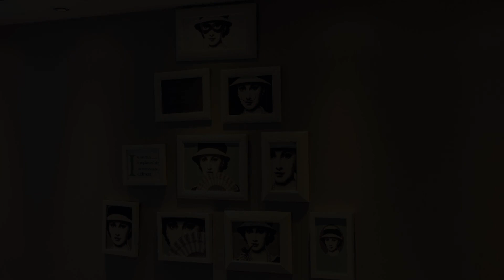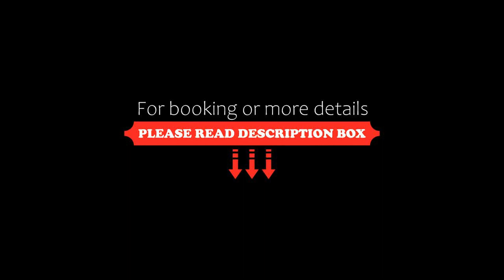Xana Hotelle Shenzhen Airport Terminal, Shenzhen, China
About Property:
Situated within 17 km of He Xiangning Art Museum and 19 km of Happy Valley Theme Park Shenzhen, Xana Hotelle Shenzhen Airport Terminal features rooms in Shenzhen. Among the facilities of this property are a restaurant, a 24-hour front desk and room service, along with free WiFi. The hotel has family rooms.
Shenzhen North Railway Station is 26 km from Xana Hotelle Shenzhen...
Property Type: Hotel
Address: No 72, Hangcheng Avenue , Gush, Baoan District , 518101 Shenzhen, China
Searching For
1. Xana Hotelle Shenzhen Airport Terminal - Shenzhen - China
2. Xana Hotelle Shenzhen Airport Terminal - Shenzhen - China Address
3. Xana Hotelle Shenzhen Airport Terminal - Shenzhen - China Rooms
4. Xana Hotelle Shenzhen Airport Terminal - Shenzhen - China Amenities
5. Xana Hotelle Shenzhen Airport Terminal - Shenzhen - China Offers and Deals
Audio Credit:
Track Title: Reasons To Hope
Artist: Reed Mathis